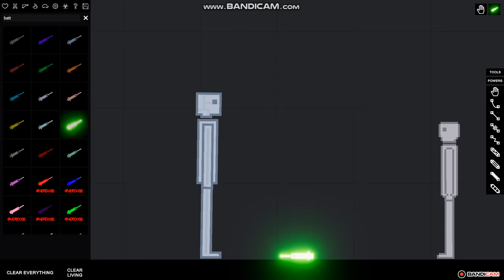test subject gone whrong!